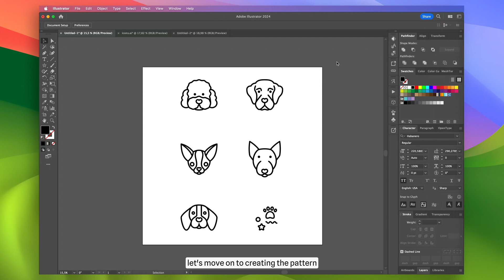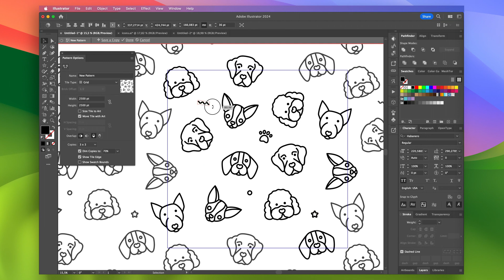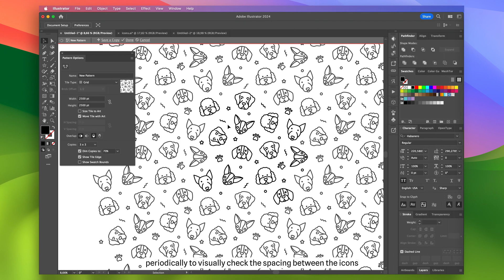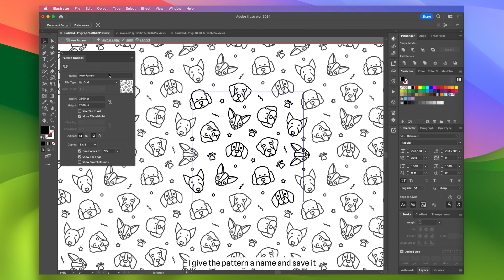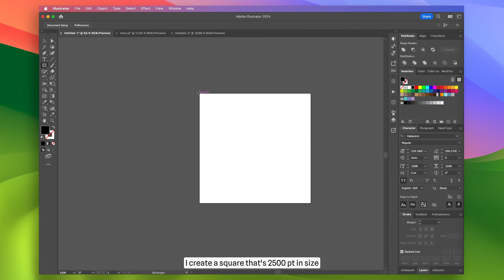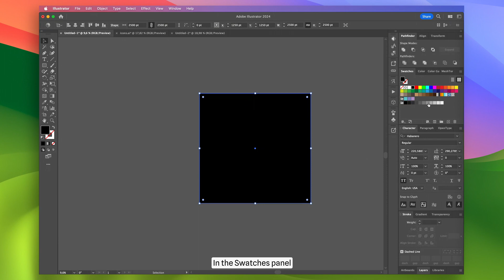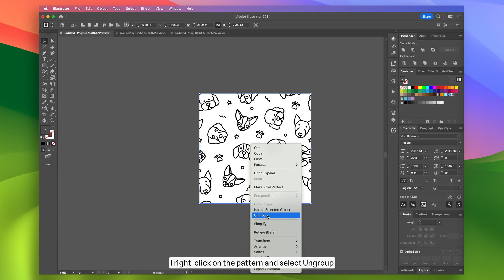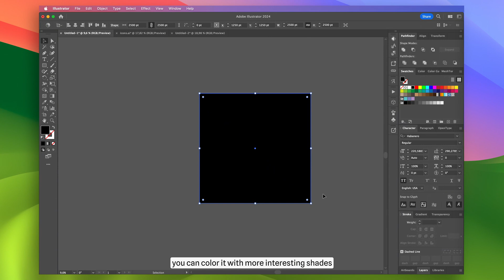How to Make a Seamless Pattern in Illustrator | Tutorial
Learn how to make a Seamless Pattern in Illustrator from start to finish with this step-by-step tutorial. Discover the essential techniques and tools to design a professional and eye-catching patterns for your projects.

Discover a captivating collection of seamless icon patterns, each intricately crafted from a diverse selection of dog breed icons. These patterns are more than just designs; they're a celebration of our furry friends. Whether you're a dog lover or simply seeking patterns with a touch of canine charm, these patterns are tailor-made for you. They're versatile and ready to enhance your creative projects, from website backgrounds to delightful stationery, and everything in between. Elevate your work with these heartwarming patterns, and let your projects reflect the love and personality of our four-legged companions.

00:00 Introduction
00:11 How to Make a Seamless Pattern in Illustrator